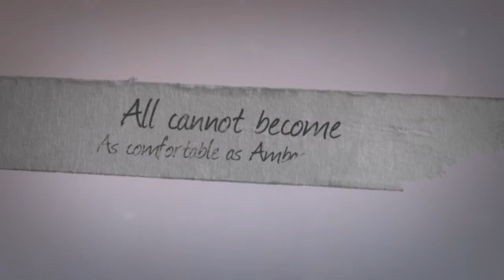Cars All the Way!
Cars are all the way
Standing as in army parade!

All sizes are there
Making all choose the best!

Vintage show is fine
Showing all models of cars!

All are 4 seaters
But can't accommodate many!

All are hand gear models
Unlike steering gear models!

All cannot become
As comfortable as Ambassadors!